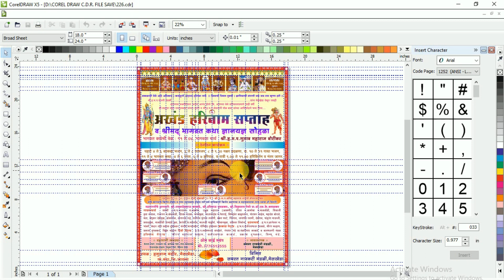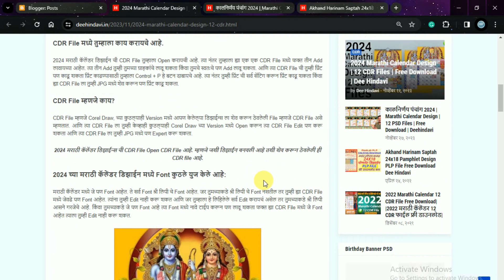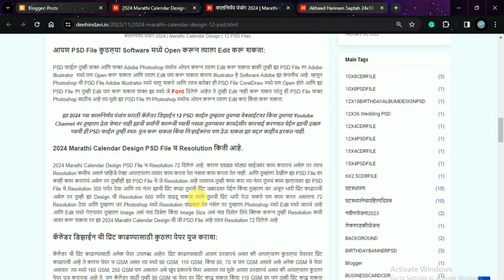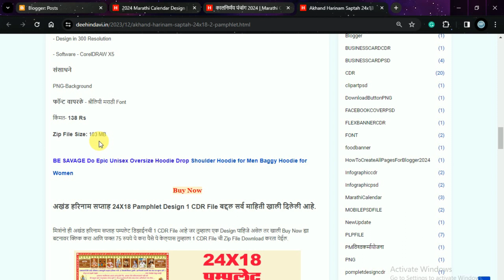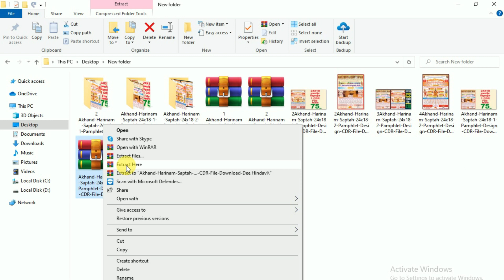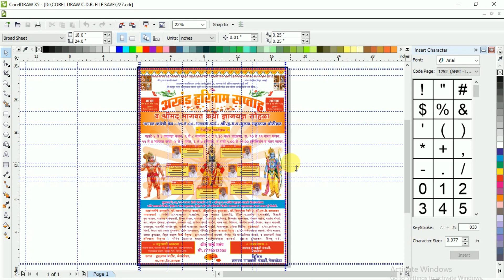Akhand Harinam Saptah 24x18 2 Pamphlet Design CDR File Download | Dee Hindavi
मित्रांनो हिवाळ्याचे दिवस चालू आहे म्हटल्यावर प्रत्येक गावा गावा मध्ये अखंड हरिनाम सप्ताह असतोच आणि त्या साठी आपल्याकडे खूप जास्त ग्राहक येतात आणि त्यांना लागतात Akhand Harinam Saptah चे 24X18 चे Pamphlet आणि मित्रांनो ते ग्राहक आल्याच्या नंतर आपल्याकडे Design तयार नसतात म्हणून मित्रांनो मी घेऊन आलो आहे तुमच्यासाठी तयार असल्याल्या Akhand Harinam Saptah च्या 2 Pamphlet Design CorelDraw साठी CDR File मित्रांनो आज मी तुम्हाला अखंड हरिनाम सप्ताह च्या 2 Pamphlet डिझाईन CDR File देत आहे. आणि मित्रांनो ह्या दोन्ही CDR File CorelDraw X5 मधून Open शेव करून दिलेली फाईल आहे. ह्या दोन्हीही CDR File मित्रांनो तुम्हाला विकत मिळणार आहे. ह्या CDR File ची किंमत किती आहे हे तुम्हाला खाली वाचायला मिळेल ह्या मध्ये मित्रांनो तुम्हाला 1 Akhand Harinam Saptah Pamphlet Design ची जर CDR File पाहिजे असेल तर तुम्ही घेऊ शकता किंवा दोन्ही CDR File पाहिजे असेल तर दोन्हीही घेऊ शकता. मित्रांनो जर तुम्ही दोन CDR फाईल घेतल्या तर तुम्हाला खूप कमी किंमतीत मिळणार आहे. आणि जर तुम्हाला 1 CDR फाईल पाहिजे असेल तर त्याची किंमत थोडीशी जास्त आहे. तुम्हाला खाली ते वाचायला पण मिळणार आहे.